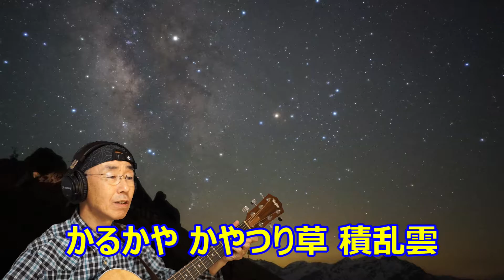わが大地のうた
みんなで歌おう
　作詞：笠木　透
　作曲： 田村正和

から松 こめつが 針葉樹林
かもしか 月の輪熊 走る稜線
そびえ立ち 連なる わが山々よ
いくたびか 春をむかえ
いくたびか 夏をすごし
いくたびか 秋をむかえ
いくたびか 冬をすごし
柿の木 赤土畑 広がる水田
かわやなぎ 青い水 流れる河川
この土地に 生きている 私の暮らし
私に流れる 人たちの歴史
私がうたう 歌ではない
あなたがうたう 歌でもない
わが山々が 私のうた
わが大地が 私のうた
かるかや かやつり草 積乱雲
からすうり 月見草 風渡る草原
この土に 私の すべてがある
この国に 私の 今がある
かもめどり 黒松 岩礁海岸
かつおどり 海つばめ うねる水平線
この国の 歴史を 知ってはいない
この国の 未来を 知ってはいない
けれども私は ここに生まれた
けれども私は ここで育った